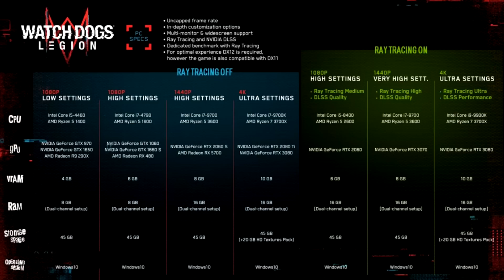Encontro ÉPICO: Tobey Maguire e Andrew Garfield no NOVO HOMEM-ARANHA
ACESSE KABUM!

Fala galera! Tudo certo? No vídeo de hoje teremos um vlog comentando do rumor de que Tobey Maguire e Andrew Garfield, antigos homens-aranha, se reuniriam com Tom Holland, atual Homem-Aranha, em um novo filme da franquia.